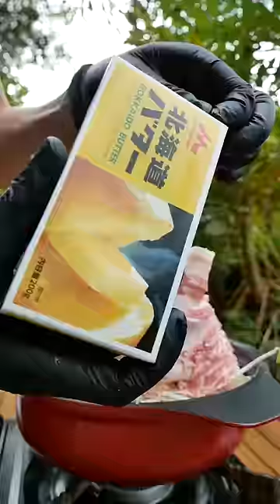Pork Butter Milk hot pot 🍲